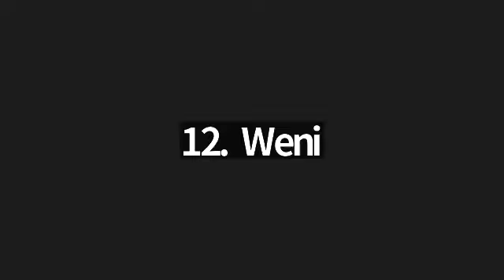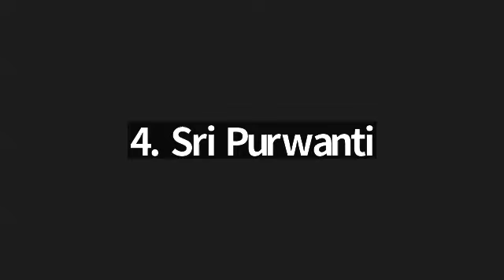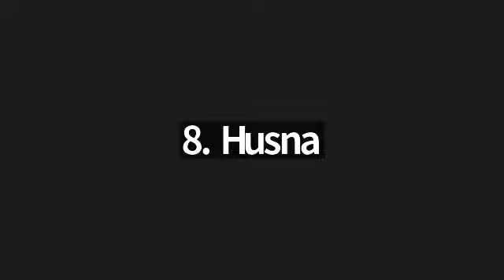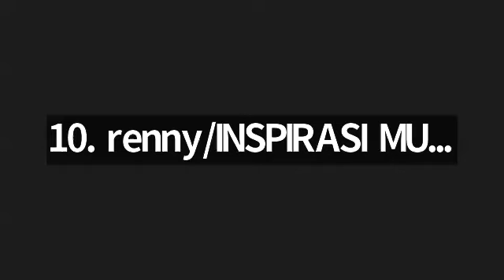Juz 1 Surah Al Baqarah Ayat 115 - 145 bersama Ustadzah Vira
(3) Tahsin Tadarus Al Quran